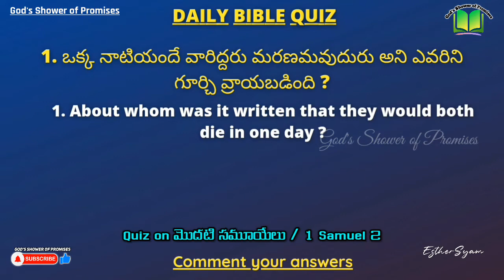339. Daily Bible Quiz | Daily Bible Questions | 10.04 .2022